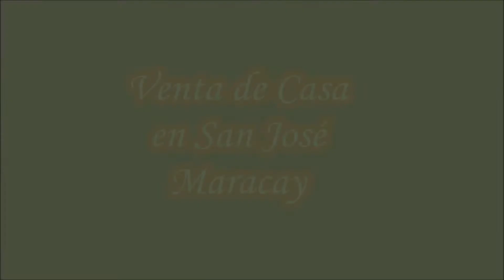VENTA DE CASA EN SAN JOSÉ MARACAY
Vendemos acogedora casa con precio de oportunidad para remodelar, consta de 3 habitaciones, sala-comedor, amplia cocina, solar, estacionamiento para 2 vehículos, sobretecho, la San José Piñonal, cerca de vías de transporte público, diversos comercios, y reconocidos centros educativos, solicite su visita y adquierala ya!